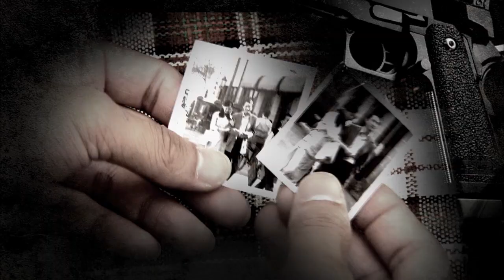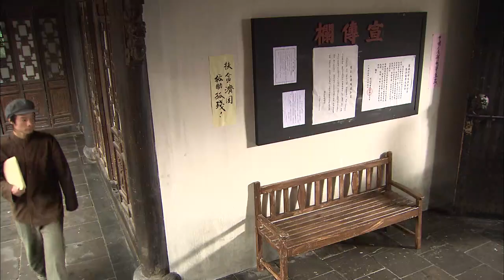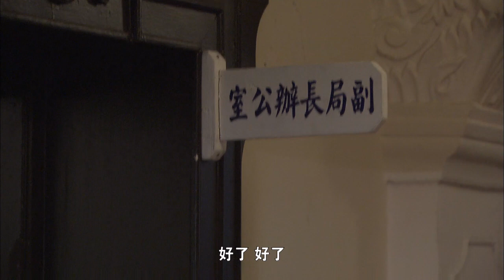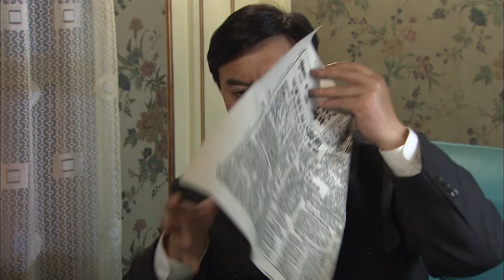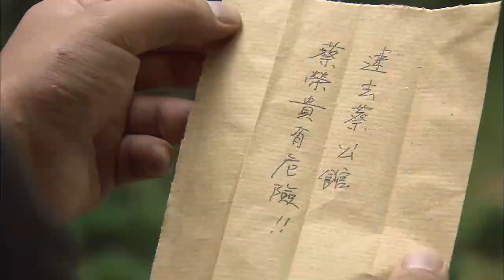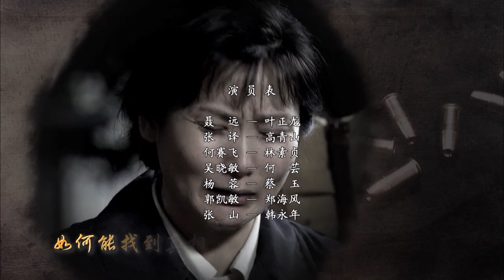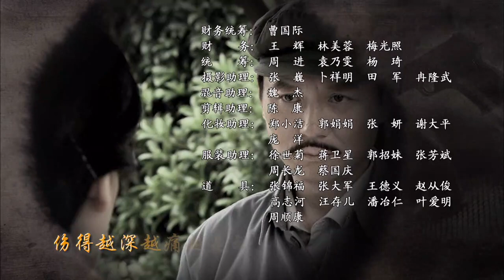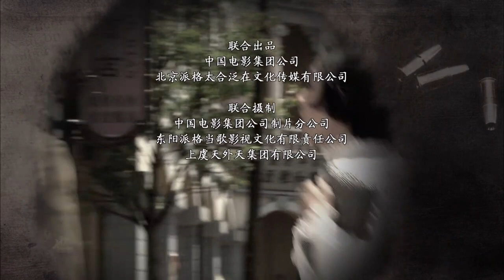【正龙神探】第17集 她依然那么简单，简单到她告诉叶正龙她加入公安的原因是要保护好叶正龙（聂远、杨蓉、张译）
【剧情简介】为了粉碎萤火虫计划，上海市公安局侦察科在科长叶正龙的带领下，和国民党特务组织斗智斗勇，展开了一系列的侦破工作，并积极设计，建设地下应急发电组。在工作过程中，出现了国民党特务组织蓄谋制造的破坏事件。叶正龙不负众望，最终揪出了隐藏在我上海市公安局内部的国民党特务。